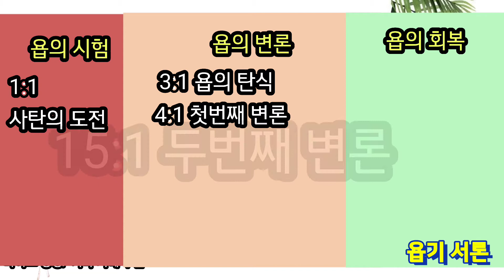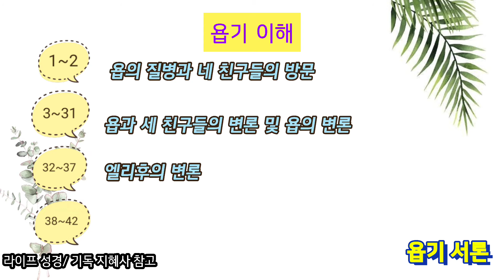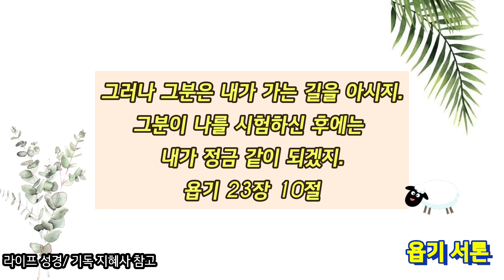욥기 서론 LIFE SONG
구약 성경 함께 읽어요~